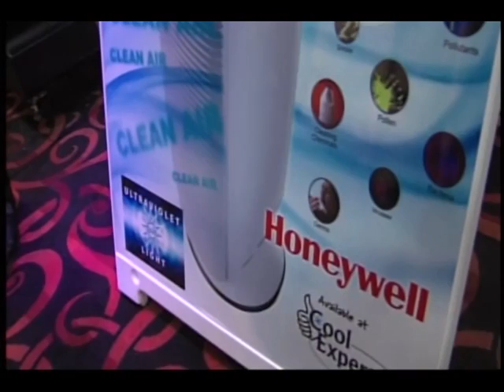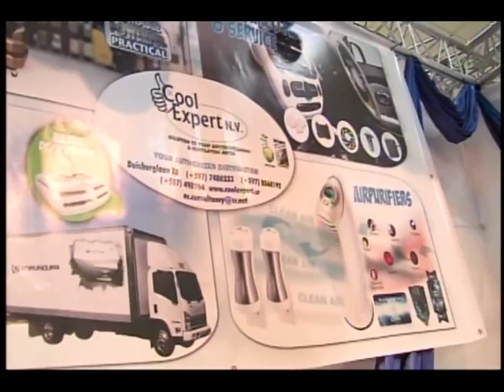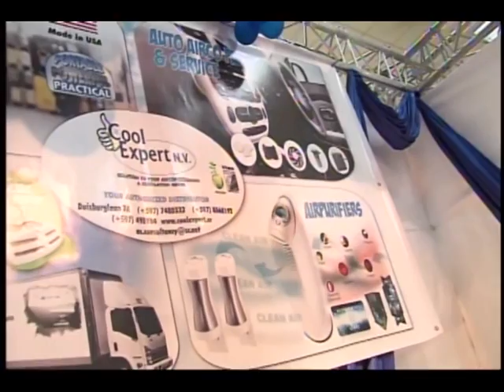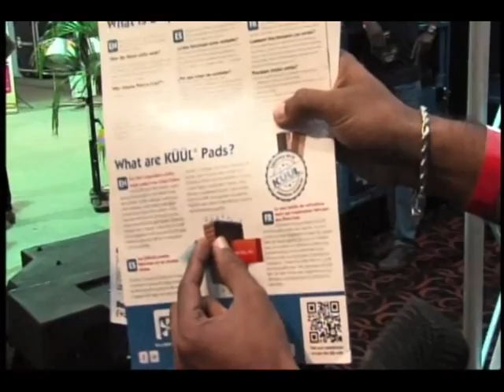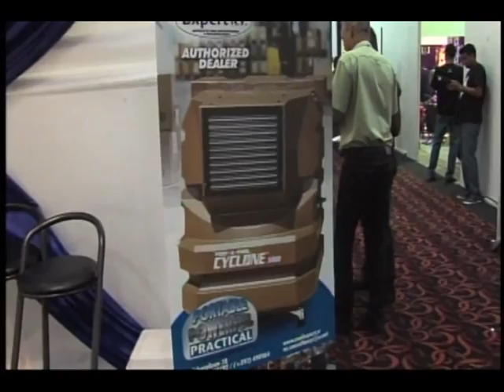Cool Expert N.V